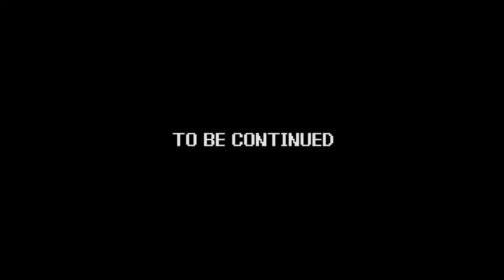Power Trip - Game 243 | Deadly Towers - part 02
Game - Deadly Towers
System - Nintendo Entertainment System (NES)
Company - Irem, Broderbund, Tamtex, Lenar

The boys are helping Prince Myer defeat the dreaded Rubas, and destroy the 7 bells of Hell, in the weird, shooter-esque RPG, "Deadly Towers!"